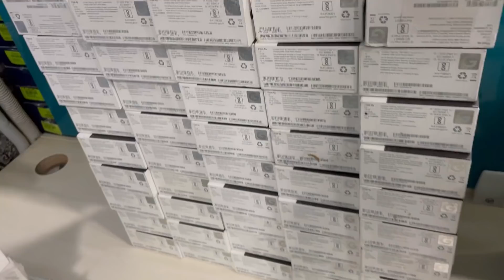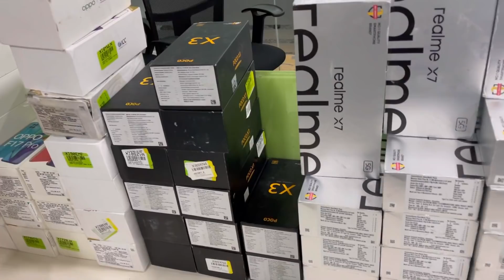India के सबसे सस्ते Mobile iphone मात्र 3499/- Iphone 12 mini Iphone 12 pro | Mobile In wholesale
Shop-Zotaly Mobility Pvt. Ltd
Address 4/21 Balraj khanna marg east patel nagar new delhi
Nearest Metro karolbagh

delhi,second hand mobile,cheapest iphone in delhi

mobile wholesale market,mobile wholesale market in delhi,
mobile wholesale market in mumbai,mobile wholesale market in kolkata,
mobile wholesale in delhi,i phone mobile wholesale market in delhi,jio mobile wholesale market
iphone wholesale market,iphone wholesale market in delhi,iphone wholesale market in mumbai,
iphone wholesale suppliers,iphone wholesale market in kolkata,
iphone wholesale price,
buy iphone wholesale,iphone wholesale market cash on delivery,
iphone wholesale delhi,
iphone wholesale in india,second hand iphone wholesale,
jj communication delhi,
jj communication apple watch,jj communication apple,
jj communication address,jj communication android phones,
jj communication bluetooth speaker,jj communication bluetooth headphones,
jj communication open box,jj communication mi band,soham retails iphone,
soham retails new video,soham retails oneplus,
soham retails laptop,
soham retails delhi,soham retails samsung,soham retails airpods,
soham retails address,
soham retails branchessoham retails delhi iphone,
soham retails delhi new video,soham retails delhi iphone price,
soham retails iphone xr,soham
soham retails watch,
iphone x soham retails,
soham retails youtube,econd hand iphone 11,
second hand iphon
second hand iphone assam,
second hand iphone amritsar,
second hand iphone finance in delhi,second hand iphone in delhi karol bagh,
2021,secondhand iphone 5s in delhi,
iphone 6 second hand price in delhi,second hand iphone 6 in delhi,

dealwalebhaiya iphone
ealwalebhaiya iphone,
dealwalebhaiya
deal wale paji new video,second hand iphone delhi,
second hand iphone delhi market,
iphone 11 second hand delhi,

second hand iphone wholesale market,
iphone wholesale in delhi,iphone wholesale in usa,
new iphone wholesale market